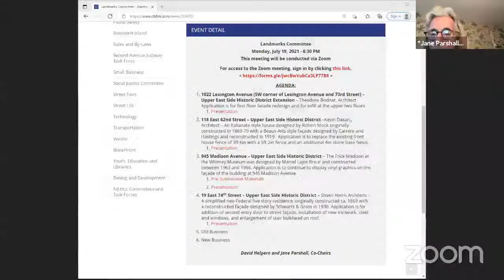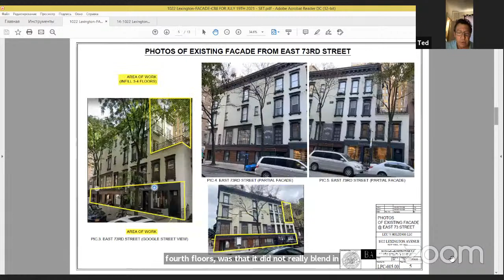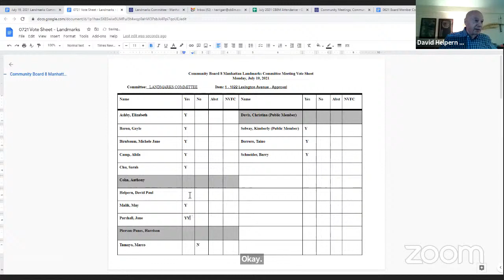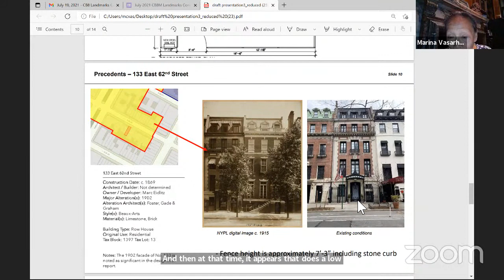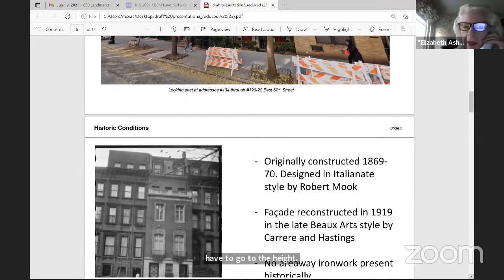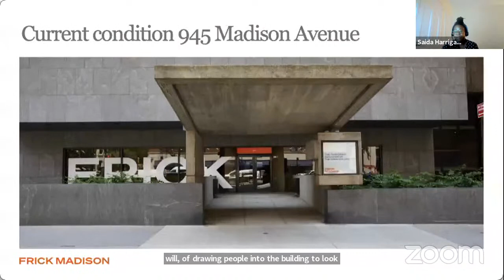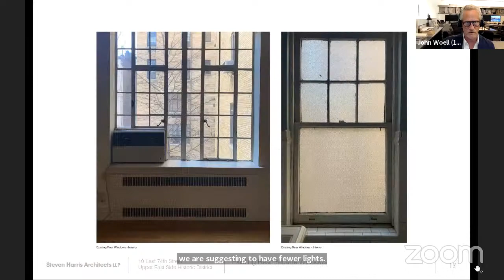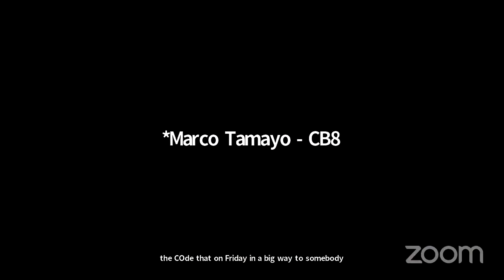July 2021 CB8M Landmarks Committee Meeting